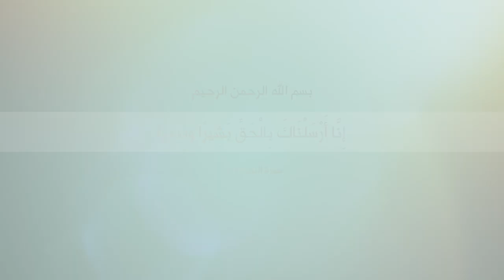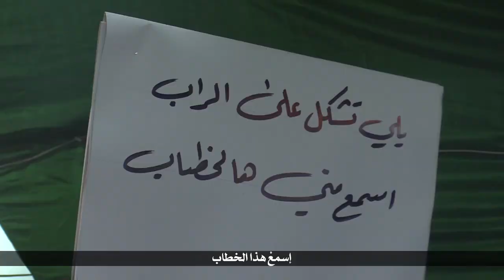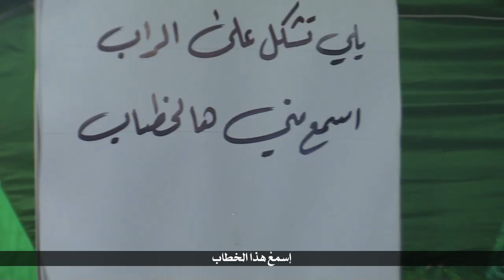(عصر القبورية )راب مهدوي || يلي تشكل على الراب || الأشبال : مهدي الكعبي - حسين الكعبي